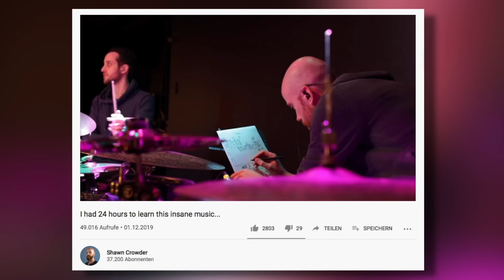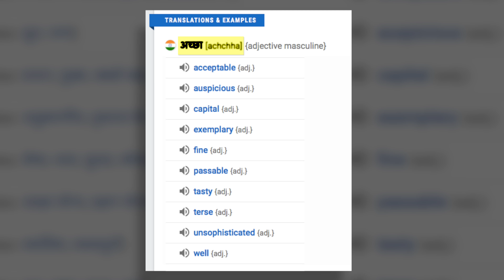The Art of Double Drumming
My band Sungazer went on tour with Shubh Saran in India. Both bands had two drummers (me and Josh Bailey). This is what I learned double drumming with these groups.

This was my first tour with Shubh Saran, though I previously played one show with them -- a last-minute subbing situation -- which you can watch all about here (including more double drum discussions)